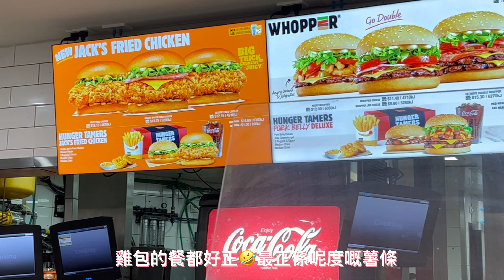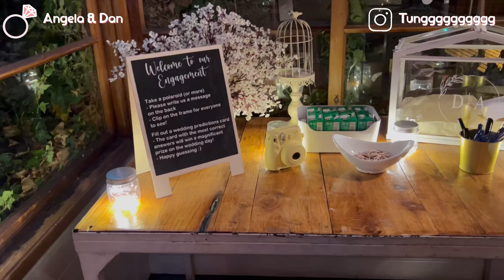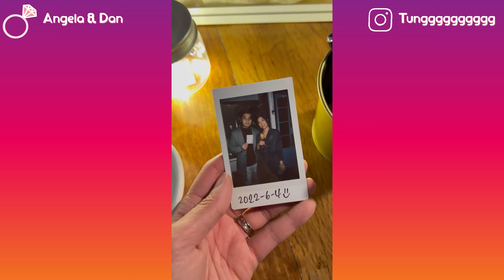🇦🇺和我一起參加澳式Engagement Party💍｜ Congratulations Angela & Dan |澳洲人訂婚派對🏰￼|滿滿儀式感😍￼